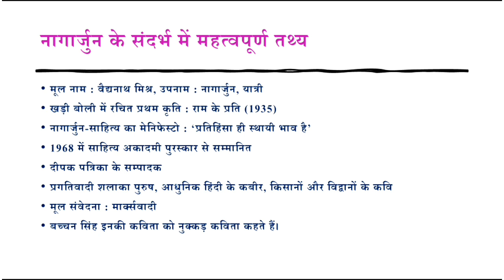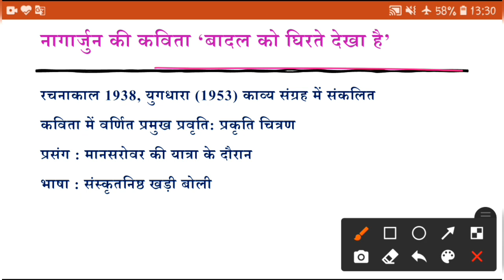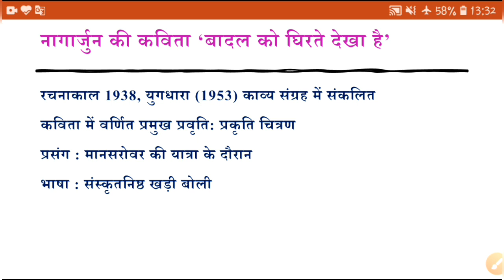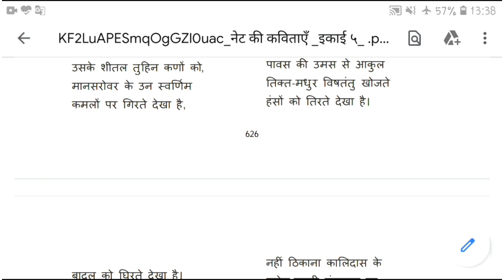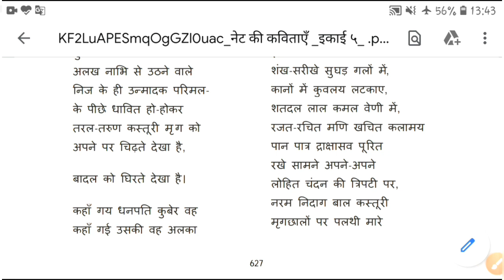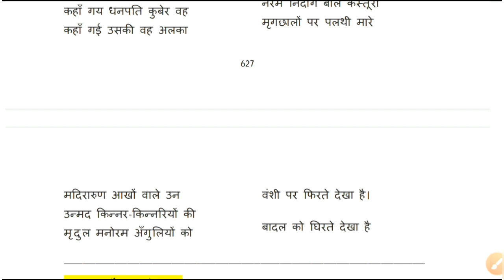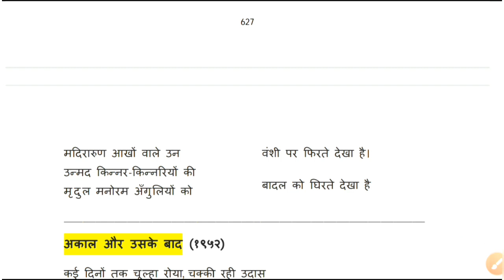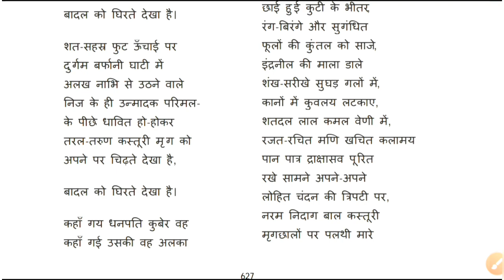Nagarjun ki kavita badal ko ghirte dekha hai sampoorn vyakhya|| UGC Net Hindi Unit 5 hindi kavita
इस विडीयो में हम यूजीसी नेट इकाई 5 में संकलित नागार्जुन की कविता 'बादल को घिरते देखा है' को discuss कर रहे हैं।
शुक्रिया।